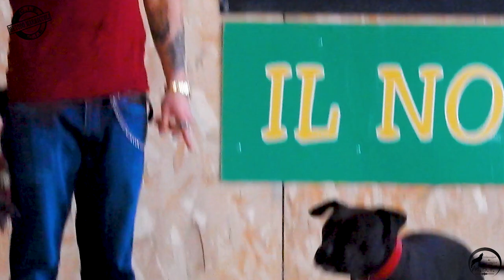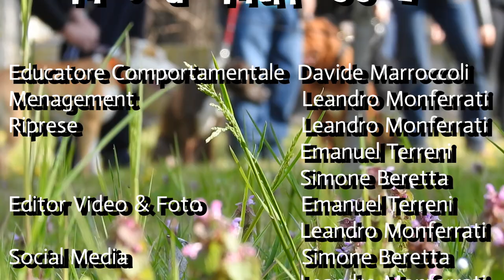Lezione in Interna del 06.05.19 ore 20.00 - American Staffordshire Terrier (Amstaff)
Lezione in Interna del 06.05.19 ore 20.00

Educatore Comportamentale: Davide Marroccoli
Video&Foto: Leandro Monferrati, Simone Beretta, Emanuel Terreni

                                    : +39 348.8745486